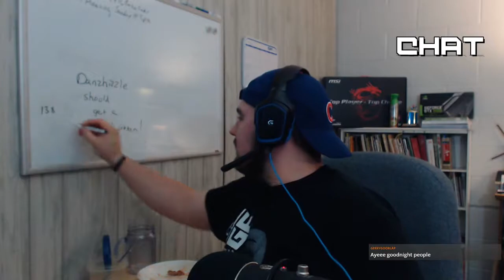Sphyrnidae Stream Highlights #1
From there you get awesome access to free DLC, aka my videos! You're all amazing!

Jay from 42 Games.